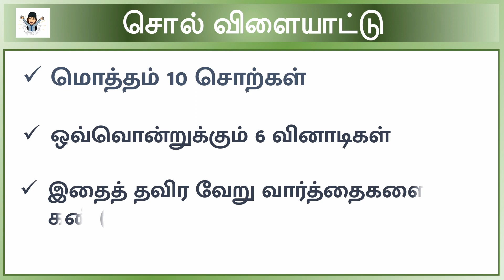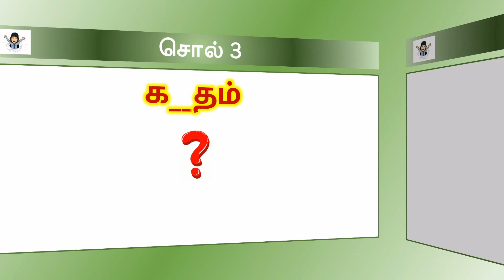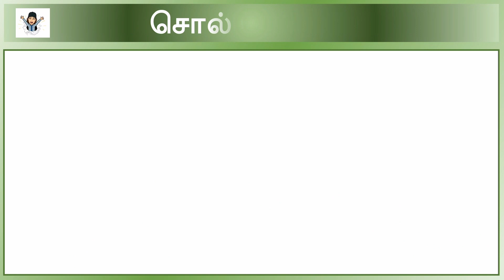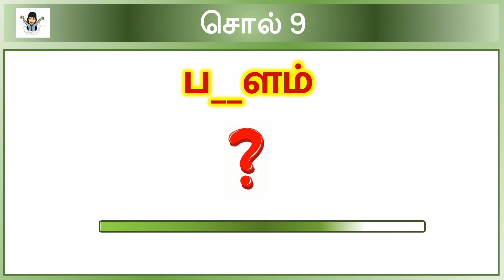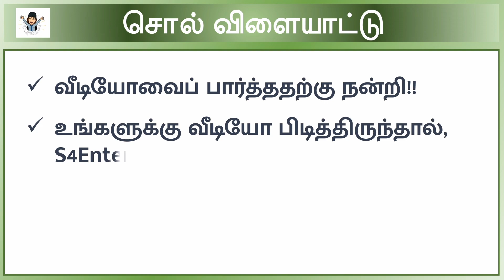find two words | find missing letters | சொல் விளையாட்டு தமிழ் | word game s4 entertainment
find two words | missing letter word game | 4 எழுத்து சொல் விளையாட்டு தமிழ்  | sol vilaiyattu tamil

s4 entertainment word game
s4 entertainment
s4entertainment
s4 entertainment

கொடுக்கப்பட்ட சொல்லின் விடுபட்ட இரண்டாவது எழுத்தை மாற்றி இரண்டு வார்த்தைகளைக்  கண்டுபிடியுங்கள்.

Find two words by replacing the missing second letter of the given word.

விடுபட்ட 2ம் எழுத்து எது?
நான்கெழுத்து சொல் புதிர்கள்
நான்கு எழுத்து வார்த்தைகள்
4 எழுத்து வார்த்தைகள்
4 எழுத்து சொல் புதிர்கள்
விடுபட்ட இரண்டாம் எழுத்து எது?
4 எழுத்து சொல் விளையாட்டு தமிழ்
தமிழ் சொல் விளையாட்டு
வார்த்தை விளையாட்டு தமிழ்
நான்கு எழுத்து வார்த்தைகளைக் கண்டுபிடி
4 எழுத்து வார்த்தைகளைக் கண்டுபிடி

4 letter words in tamil
tamil 4 letter words
tamil word game
word game in Tamil
Sol vilaiyattu in Tamil
sol vilaiyattu
four letter word puzzles
find the missing letter
4letter word puzzles

Note: The music used in this video is of free to use taken from the website.